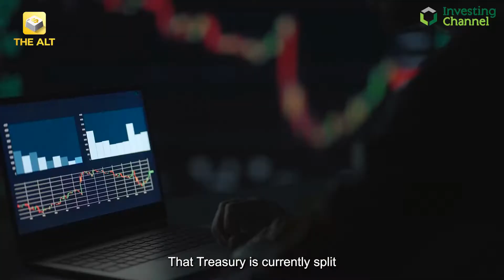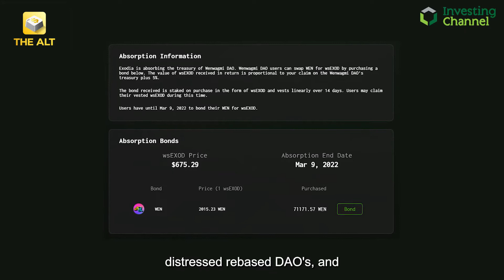Could This Rebase Microcap Be About To Turn Its Chart On Its Head?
A look at Exodia, another distressed DAO.